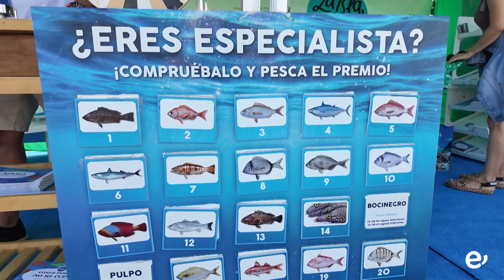Las Jornadas Ambientales de El Burrero vuelven a mostrar el compromiso con la sostenibilidad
Las Jornadas Ambientales de El Burrero vuelven a mostrar el compromiso del municipio con la sostenibilidad

Numerosas entidades colaboraron en actividades educativas, limpiezas y acciones medioambientales durante la mañana del pasado sábado

Una nueva edición de las Jornadas de Divulgación, Educación y Acción Ambiental se celebraba el pasado sábado, 5 de octubre, en la Avenida Marítima de la Playa de El Burrero organizada por el Ayuntamiento de Ingenio a través de la Concejalía de Transición Ecológica, Sostenibilidad y Playas, dirigida por Martín García. Estas jornadas contaron con diversas actividades medioambientales educativas, formativas y lúdicas

Entre las acciones desarrolladas hay que destacar la limpieza del litoral, realizada en el marco de colaboración con el Proyecto Libera “1 m² por las playas y los mares”, promovido por Ecoembes y SEO Birdlife. La jornada contó con la participación de unas 40 personas voluntarias pertenecientes a colectivos como el Club de Pesca Buarpo, la Asociación Medioambiental El Ratiño, Acción Aborigen, el voluntariado del Club Ventajón de IKEA y vecinas y vecinos de la zona. En total, se recogieron alrededor de 150 kg de residuos, principalmente fracción resto y voluminosos.

Además de la limpieza, la jornada ofreció una amplia gama de actividades educativas y divulgativas incluyendo exposiciones divulgativas sobre la biodiversidad marina, así como información y divulgación de programas y proyectos que se realizan en la isla gracias a la labor y colaboración entidades, colectivos y asociaciones.  Entidades como Gran Canaria Recicla, Mucho más que Pesca y el Proyecto EDUCA Ecoisla (Cabildo de G.C.), así como asociaciones y colectivos locales, como el Club Deportivo Senderistas Caminando con Ingenio y Recreándome, también participaron activamente. A estas se sumaron las Oficinas Verdes del Gobierno de Canarias, la campaña de la Mancomunidad del Sureste para facilitar y promover la mejora de la gestión de los residuos orgánicos en el hogar ‘¡Aquí compostamos!’ con la colaboración de Ayagaures Medio Ambiente, la empresa de educación ambiental Achigea y el Cabildo de G.C., y el voluntariado del Centro de Estancia Temporal de Animales de Ingenio (CETA CES de Ingenio).

La jornada también incluyó un pasacalles itinerante realizado por Alehop Canarias, espectáculos teatrales de contenido medioambiental a cargo de Cancionero Isleño, y charlas sobre Economía Circular, Compostaje, Cambio Climático, el proyecto Educa Ecoísla, además de diversas proyecciones audiovisuales de sensibilización y concienciación ambiental.

Además, la empresa Damasi ofreció talleres educativos sobre reciclaje, y el Instituto Canario de Hemodonación y Hemoterapia (ICHH) realizó una exitosa colecta de donaciones de sangre a través de su unidad móvil.

Entre los momentos más emotivos de la jornada estuvo la liberación de tres tortugas marinas que habían sido rescatadas y rehabilitadas por el Centro de Recuperación de Fauna Silvestre del Cabildo de Gran Canaria. El acto de suelta, que se acompañó de una charla informativa sobre cómo actuar para proteger a las tortugas, fue uno de los puntos culminantes, contando con una gran participación de asistentes.

Desde la Concejalía de Playas se quiso expresar un profundo agradecimiento a todas las entidades, voluntariado y asistentes que hicieron posible este evento. "Agradecer a las instituciones, colectivos, asociaciones y particulares que de forma desinteresada participaron en esta jornada. Lo que queremos es que cojamos conciencia medioambiental. Que esto no quede en este día, sino que poco a poco lo vayamos introduciendo en nuestra vida," expresaba al concluir el edil Martín García.